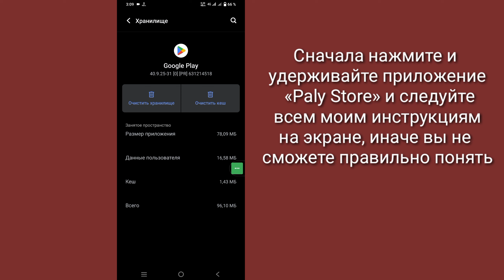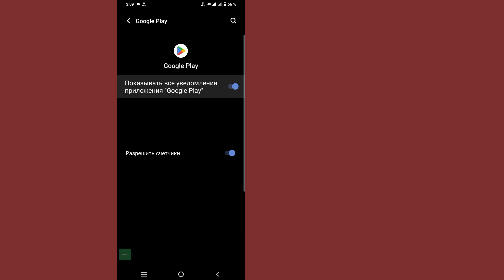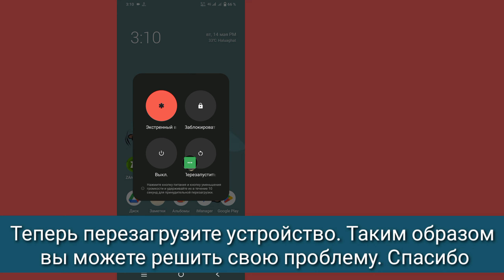Как исправить ошибку несовместимости устройства | Ваше устройство несовместимо с этой версией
Как исправить ошибку несовместимости устройства | Ваше устройство несовместимо с этой версией исправления

 Здесь, в этом видео, я покажу вам [Как исправить ошибку несовместимости устройства: ваше устройство несовместимо с этой версией исправления]. Так что смотрите это видео внимательно и не пропускайте это видео. Если вы пропустите это видео, вы не очень хорошо поймете, поэтому, если у вас возникнут какие-либо проблемы, вы можете спросить меня и оставить комментарий ниже, я постараюсь решить вашу проблему, если вам нравится это видео, пожалуйста, нажмите  ставь лайк и подписывайся на мой канал спасибо.

 Как исправить ошибку «Несовместимость устройства». Ваше устройство несовместимо с этой версией. Пожалуйста, следуйте всем моим инструкциям на экране.